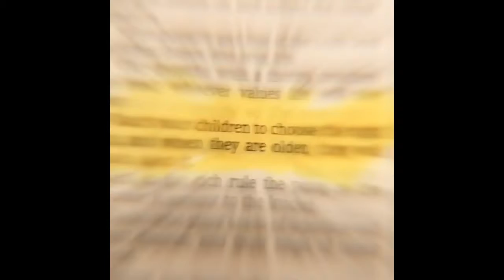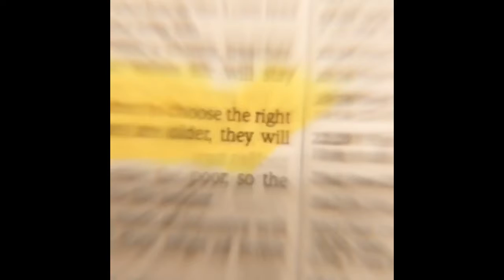“They shall return to it”